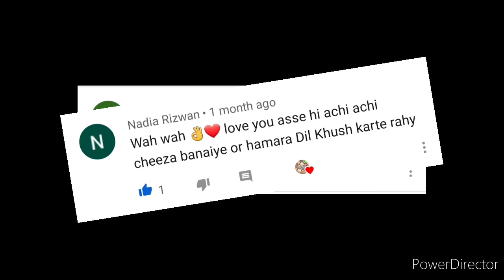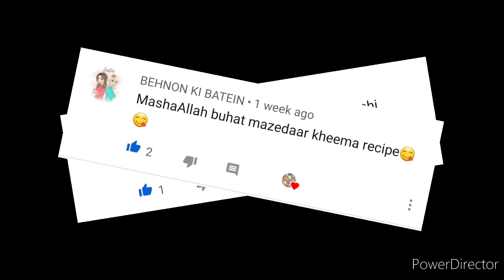KFC Coleslaw | Make Your Own | KFC SALAD [KFC]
It is the perfect homemade KFC coleslaw! real taste exactly like to eat from 'Top Secret Recipes' books which actually tastes like you want.

Ingredients:
cabbag
carrot
mayonnaise
sugar
milk
salt
black pepper

I hope you enjoy at home!

STAY HOME
STAY SAFE